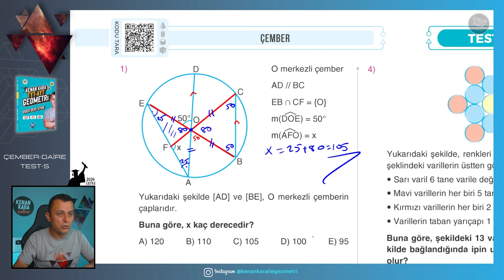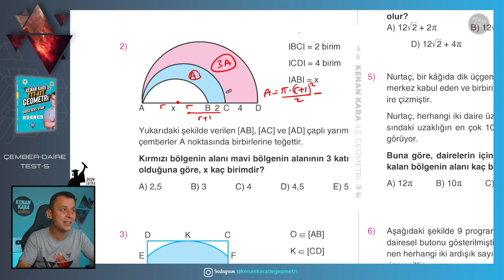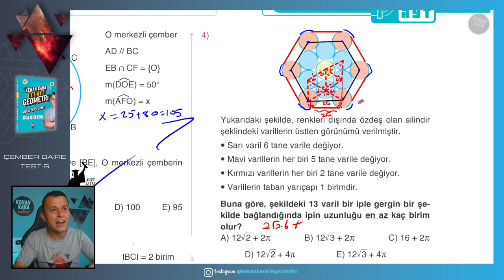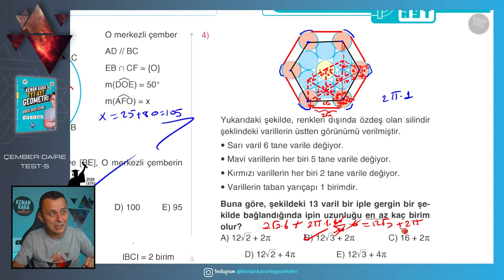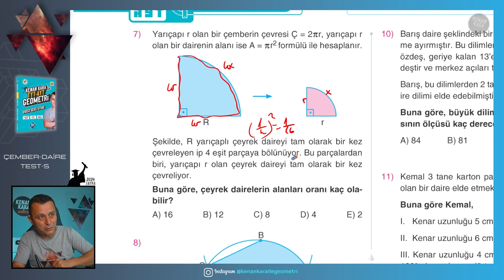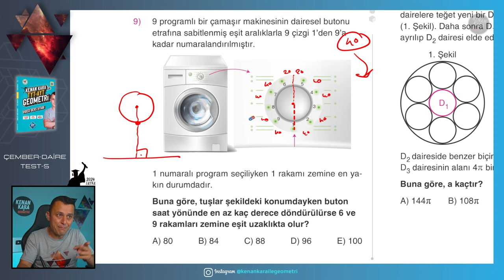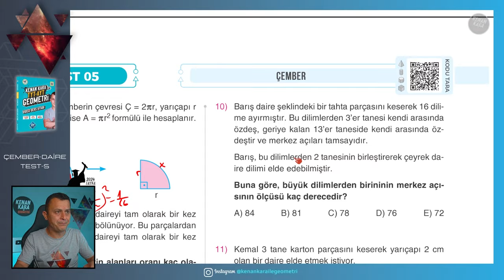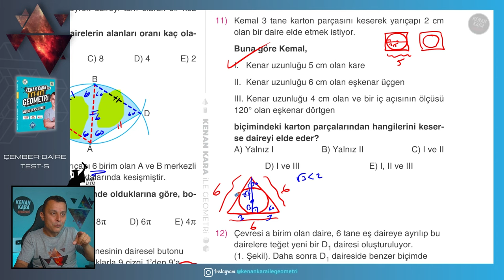Test-5 | Çember-Daire | GEOMETRİ KONU ANLATIMI (2024 Tayfa) (TYT-AYT)